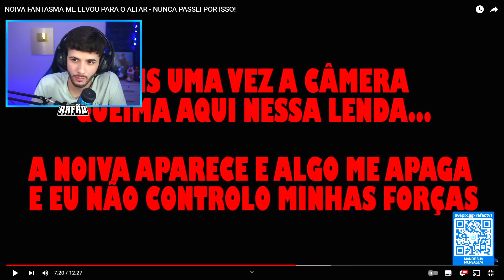ELE FOI FORÇADO A SE CASAR COM A NOIVA FANTASMA!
As forças malignas presentes nessa lenda, obrigaram ele a se casar com uma noiva fantasma...